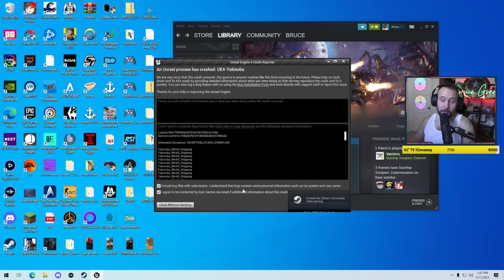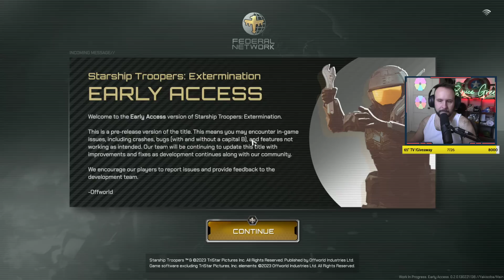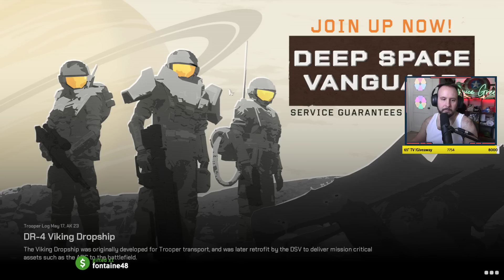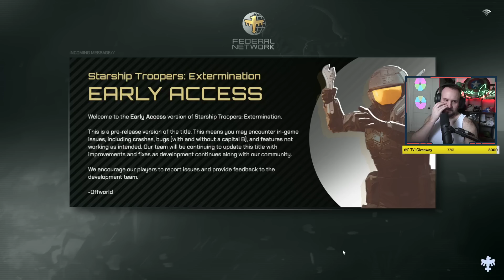What is Starship Troopers: Extermination? (w/Lawrence)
The only good bug is a dead bug.

***I received a code from the developer